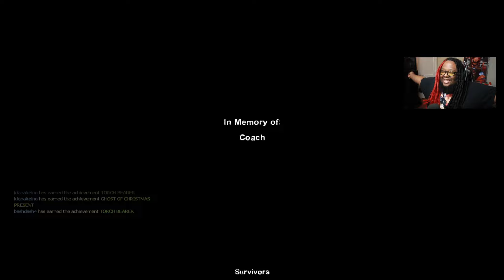These Zombies Won't Stay Dead! | Left 4 Dead 2 w/ KinTonny & bashdash4